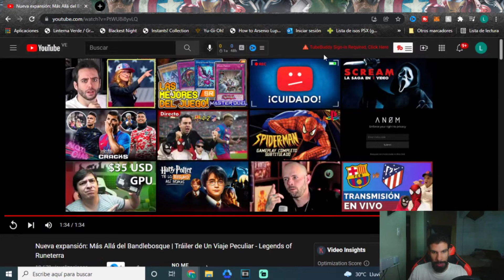¡Llega UN VIAJE PECULIAR 🤯! Más allá del Bandlebosque 🐿(PARTE 3)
Ha salido una nueva expansión 💥

La última parte de la expansión de más allá del bandle bosque ha salido, un viaje peculiar. En este video recciono a la cinematica de lanzamiento.

Mi Instagram 📷: @scheletortcg
Mi Facebook 📘: @scheletortcg
Mi Twitter 🐤: @scheletortv